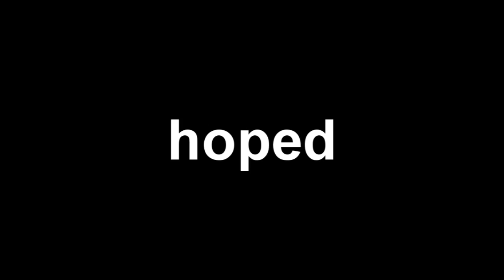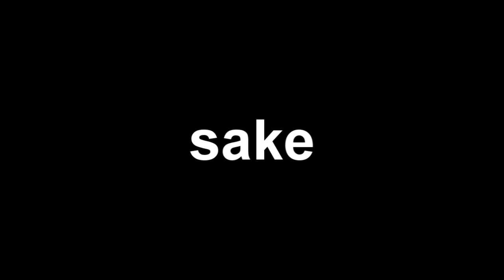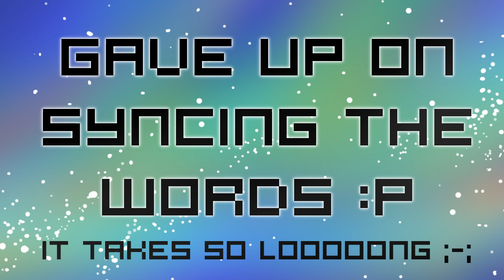Update: Regarding my recent lack of activity -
I hope you all understand that presently I'm finding it very difficult to get into the mood to make video because of all this crap that more urgently needs my attention.